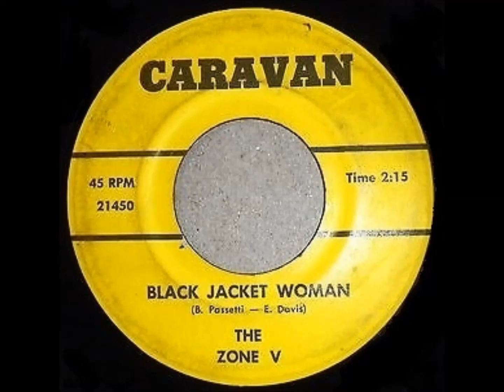The Zone V - Black Jacket Woman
Shickshinny, Pennsylvania ~ 1968

Label: Caravan (21449)
I Cannot Lie / Black Jacket Woman